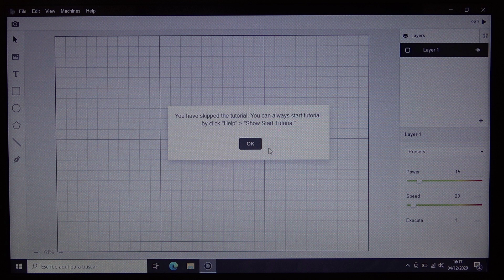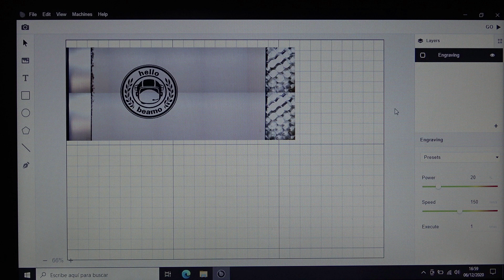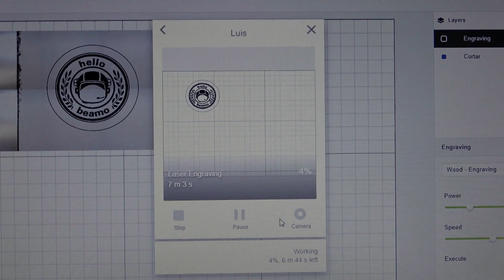Cutting and engraving with laser Beamo + Unboxing and showing laser parts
When you see this laser that can cut and engrave wood, and also engraves glass, you will want one laser in your woodworking and DIY shop. This is the Flux Beamo small and affordable powerful laser that uses a 30 watts CO2 laser, that is reflected in three mirrors to reach a head with a special lens, that concentrates the laser beam on the workpiece. This laser engraving machine can engrave wood and glass, and even cylindrical pieces, like glassware and bottles, using the rotatory add-on. But it is also a laser cutting machine that can cut wood and other materials. An amazing kind of cnc machine that can be put on a desktop, and that it is maybe one of the best laser machines on the market, so a nice tool in a makers workshop.

Parts that you can find in this video:

00:00 Unboxing Flux Beamo laser
00:29 Laser rotatory add-on module
01:04 Beam air laser engraver filter
02:55 Parts of the laser machine
05:40 How to focus the laser engraver head
07:20 How to use Beamo laser
08:32 Laser engraving and cutting wood
11:16 Engraving cylindrical glass with the rotatory add-on